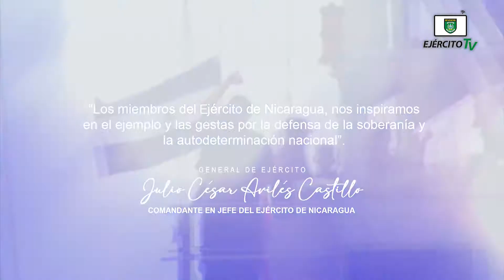Los miembros del Ejército de Nicaragua, nos inspiramos en el ejemplo y las gestas